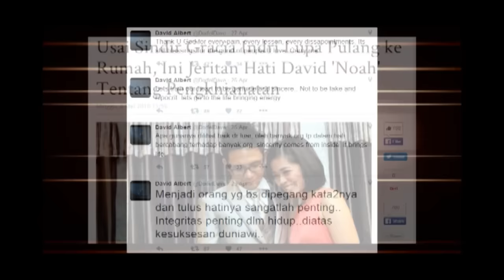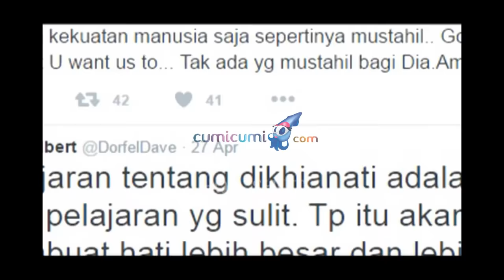Gonjang ganjing Rumah Tangga David Noah dan Gracia Indri - Hot Shot 20 Mei 2016